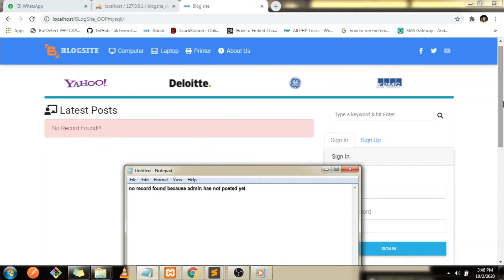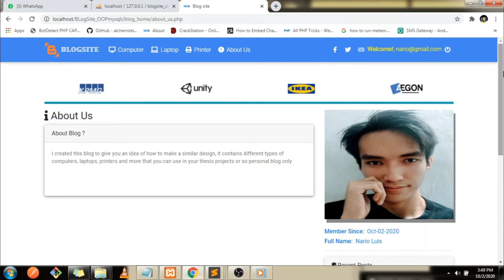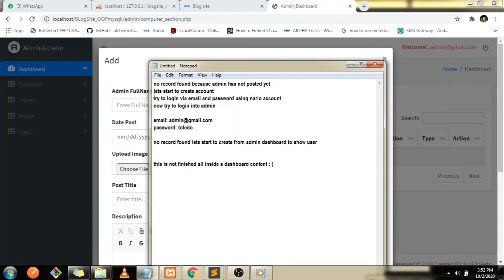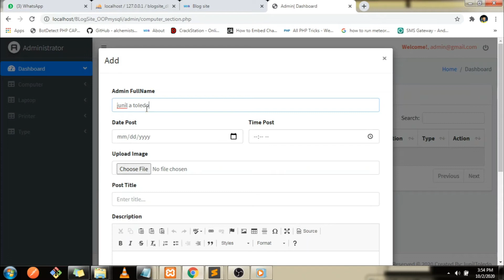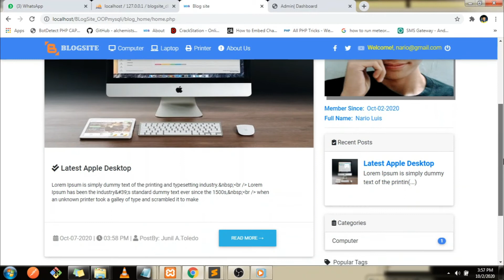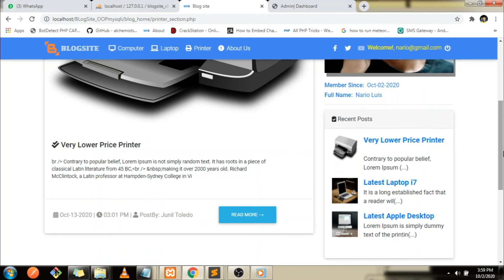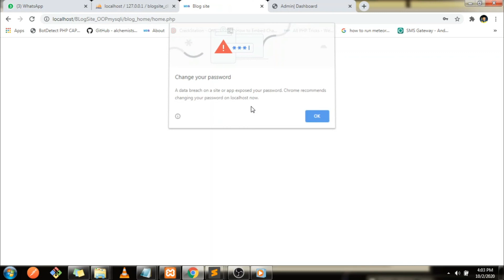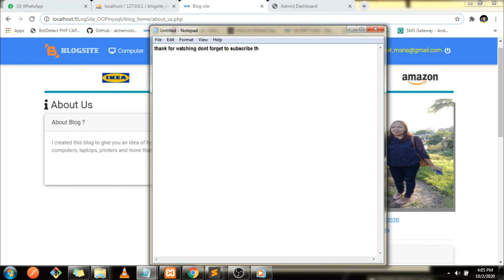Blog Website New Design 2020 Using PHP/MSqli (OOP)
HTML5,CSS3, Vanilla javascript , Jquery, Ajax, Json, PHP, MySqli OOP..

Audio Credit by: Youtube...